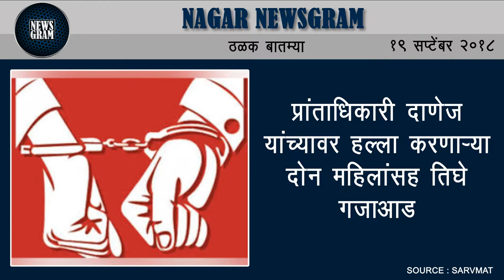Nagar Newsgram | Nagar News | Today's News Headlines | 19 September 2018